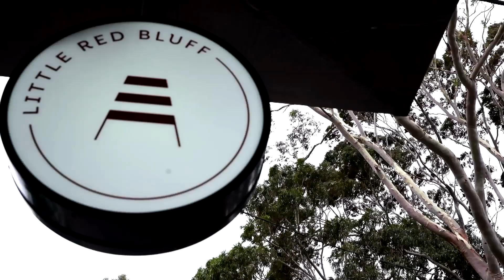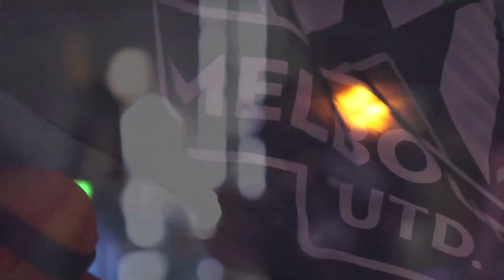A day in the life of Mitch McCarron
See how money makin' Mitch McCarron handles the pressures of game day.

Shot by Dan Cahill
Directed and edited by Jarvis Hunder

©NBL & Gearhouse 2019